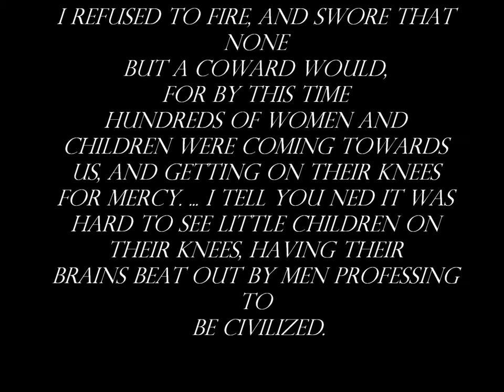SILAS SOULE.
"O captain, yes, my Captain Silas Soule, a greater one than Lincoln..."

James E. Tochihara

The only and best book about Soule.
Histoire de Silas Soule en français.

Silas S. Soule was a young Massachusetts abolitionist.  He was born in 1839. His father, Amassa Soule, was a fanatical abolitionist and religious zealot. Young Silas had defend himself against taunts of being "Bobolishionist."
In 1854, the Soule family joined the Emigrant Aid Society and moved to Kansas to help settle the Kansas Territory and bring it into the Union as a Free State. Silas, at 15, began escorting runaway slaves from Missouri through Lawrence, and north to freedom.

In 1859 a Lawrence resident named Dr. John Doy was captured by Missouri slave hunters as he escorted escaping Freedom Seekers north. While he was languishing in a St. Joseph, Missouri jail, Major James Abbott and 9 other Lawrence residents developed a plan to rescue Dr. Doy. Silas Soule at 18 years of age was a key member of that rescue. He talked his way into the jail and warned Dr. Doy that he would be rescued that evening.
Later that same year, a Lawrence abolitionist named James Montgomery and Silas traveled to Harpers Ferry where John Brown was held in a jail. John Brown was waiting to be executed for his raid on the arsenal. Once again young Silas used his wits to enter that jail and tell John Brown there was a plan to break him out. John Brown refused the help and went on to die a martyr for the anti-slavery cause. Silas had gotten himself arrested for public drunkenness. Once inside he charmed the jailer to allow him access to John Brown.
In December 1861, Silas Soule joined a Colorado Infantry Company. On November 29, 1864, he was in command of a cavalry company. The 3rd Colorado Volunteers, under the command of Colonel John M. Chivington, attacked a group of peaceful Cheyenne. Soule argued with Col. Chivington against the attack and refused to order his calvery troop to join the charge. He called the action outright murder. Chivington and the remainder of his troops killed and mutilated 200 Cheyenne. Soule called the attack outright murder.
Silas Soule was serving as Provost Marshall in Denver while the Army was investigating the massacre. The investigating committee exonerated Soule and condemned Chivington. Before he learned of his exoneration, Silas Soule was killed by another soldier. Silas Soule's courageous stand stirred outrageous indignation back in Washington and derailed plans for a war of extermination on Indians by the Army.